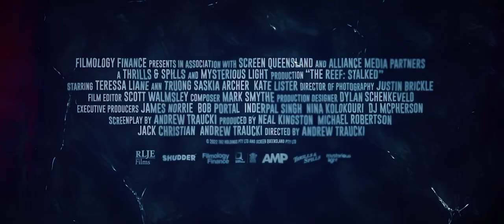THE REEF STALKED | OFFICIAL TRAILER | MOVIE TRAILER 2022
HI,